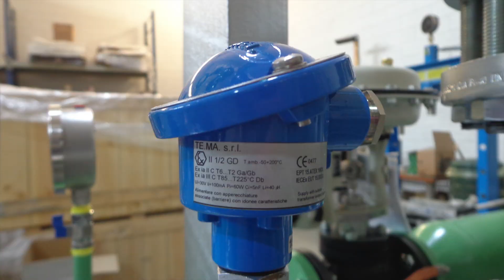DELTA TI MEDIO LOGARITMICO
La differenza media logaritmica di temperatura, cosa è e cosa significa nel dimensionamento e nella scelta degli scambiatori di calore.